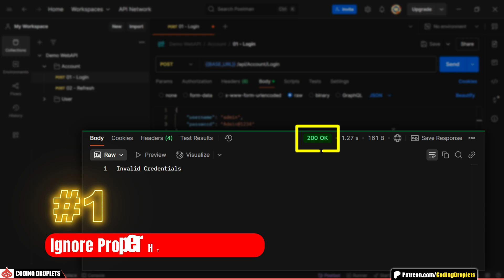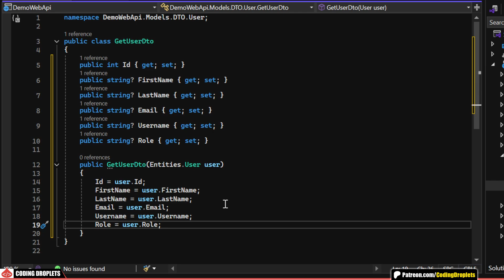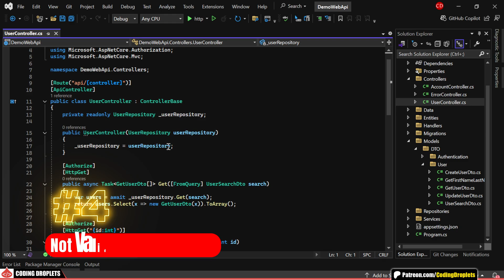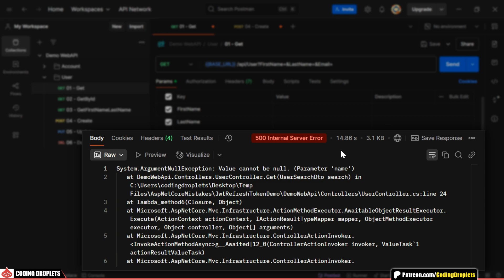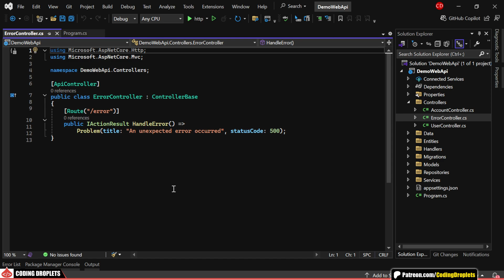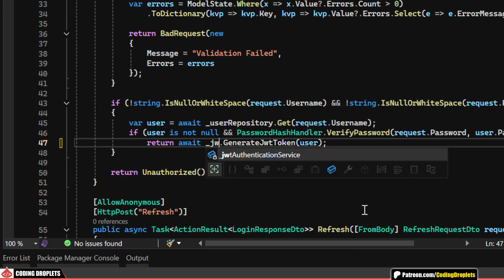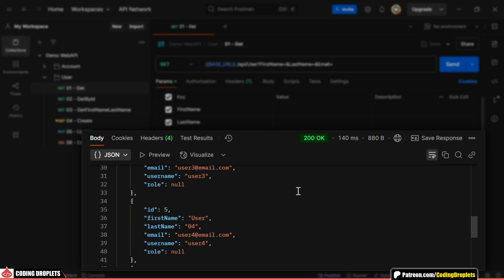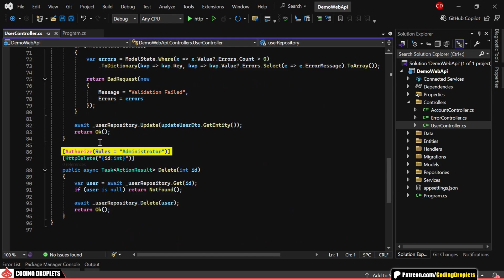Are You Making These CRUCIAL Mistakes With Your ASP NET Core Web API?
🚨 Avoid These Common ASP NET Core Web API Mistakes - Improve Your .NET Core API Today!

In this practical tutorial, we walk through the Top 10 Mistakes ASP.NET Core Web API developers still make, even after years of experience. Whether you're following an ASP.NET Core course, or diving into a dotnet core API tutorial, this video will help you level up your skills by focusing on real-world challenges and best practices.

You’ll learn how to handle proper HTTP status codes, use DTOs instead of exposing domain models, and avoid bad practices like sending request bodies with GET methods. We also dive into ASP.NET Core API security best practices, such as validating input models, implementing centralized exception handling, and securing endpoints with the [Authorize] attribute. By following these guidelines, you can build robust and secure ASP.NET Core Web API projects that scale efficiently.

Topics Covered in This Video:
✅ Proper use of HTTP Status Codes in ASP.NET Core API Controllers
✅ Using DTOs to protect sensitive data in ASP.NET Core Web API
✅ Why you shouldn’t send request bodies with GET in a .NET Core API project
✅ Enabling and testing model validation in ASP.NET Core Web API
✅ Implementing global exception handling for clean and secure error responses
✅ Correctly configuring CORS in your ASP.NET Core Web API project
✅ Dependency Injection best practices in ASP.NET Core
✅ Reducing payloads by avoiding over-fetching in API responses
✅ Implementing Pagination in .NET Core API Controllers
✅ Securing sensitive endpoints using Role-based Authorization in ASP.NET Core Web API Authentication

Whether you're referring an ASP.Net Core Web API course or fine-tuning a production-level Dotnet Core API project, this tutorial is packed with tips to help you follow the best development practices and avoid common mistakes that can lead to bugs, security issues, or poor performance.

Timelines:
0:00 - Intro
0:23 - HTTP Status Codes
1:10 - Exposing Domain Models
2:01 - Body with GET Request
2:44 - Validating User Inputs
3:43 - Exception Handling
4:23 - CORS Configuration
4:54 - Dependency Injection
5:22 - Reducing Payload
6:06 - Pagination
6:47 - Authorization
7:31 - Source Code